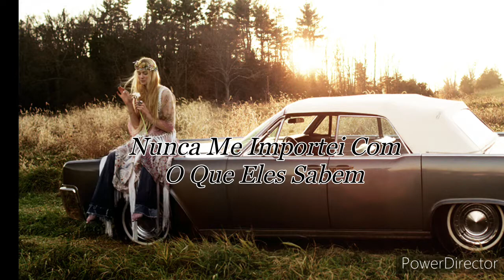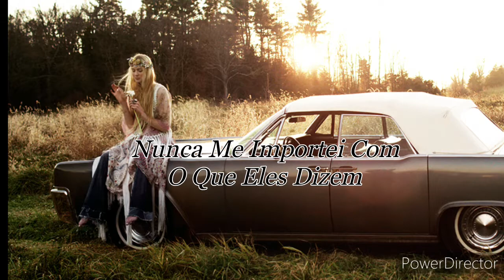Metallica - Nothing Else Matters ( Tradução Legendado )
Artista: Metallica